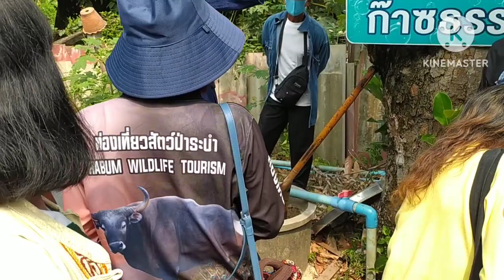สุดยอด!!ก๊าซหุงต้ม จาก#ขี้ควาย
สุดยอด!!ก๊าชหุงต้ม จาก#ขี้ควาย ผลิตก๊าชธรรมชาติจากขี้ควายใช้ได้จริง ศูนย์เรียนรู้บ้านท่า พุทรา